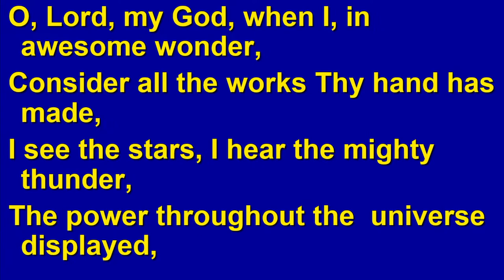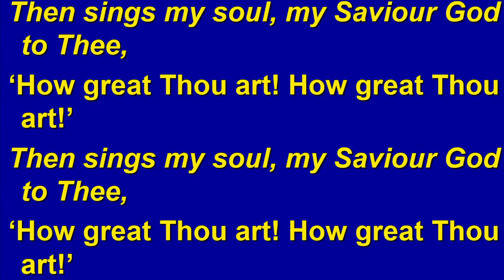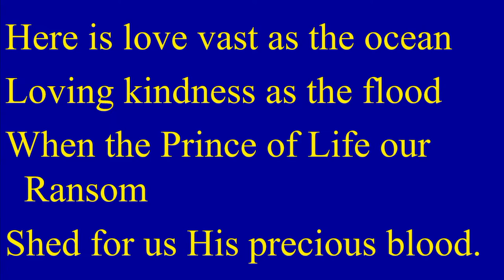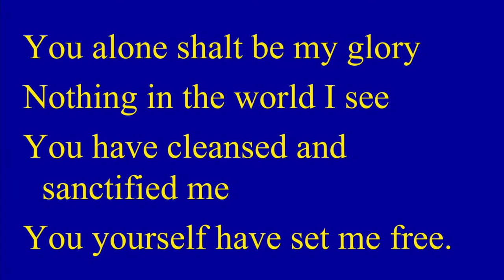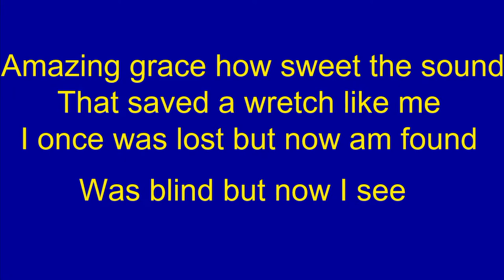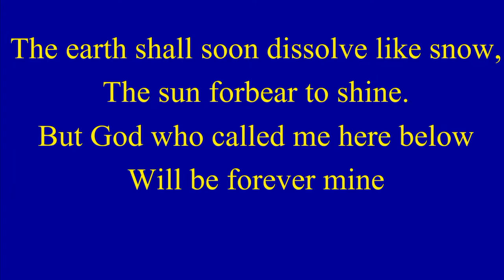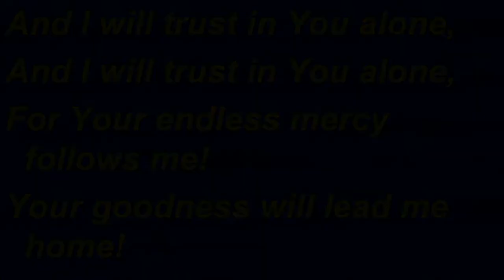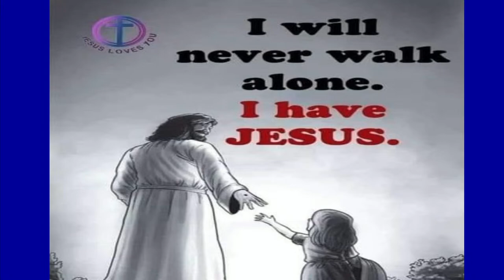Carloway Church of Scotland Friday night communion service 03 March 23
Pastor Chris Simmons (VitaChurch Brighton)